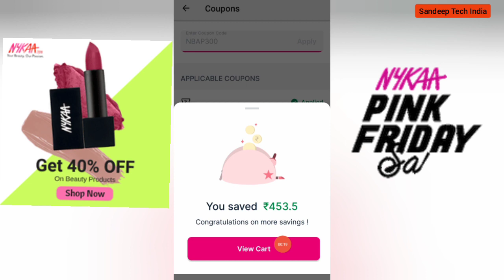Nykaa Coupon Codes & Offers | Upto 80% Discount – August 2022 || nykaa coupon code